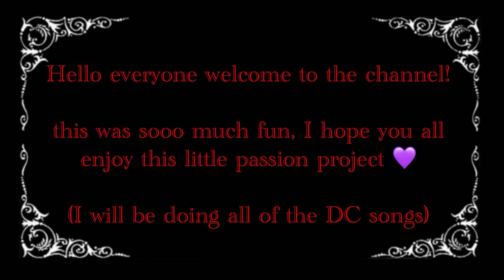Grett sings “No Matter How Hard We Try” solo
HAPPY APRIL FOOLS! I know I didn’t do a prank or anything but i hope everyone found the song fun regardless.
Thank you very much for watching and supporting me and Disventure camp! 😊💜

Disventure camp is created by the lovely people of ​⁠OddNationsCartoons thank you so much for choosing me to voice Grett the beloved Jared and Robert (Jobert)

Disventure camp has now released its fifth episode of AllStars so go ahead and watch it!

Join the Disventure camp discord for easy access to talk to me if you want or my Instagram @6vanessa_venture6